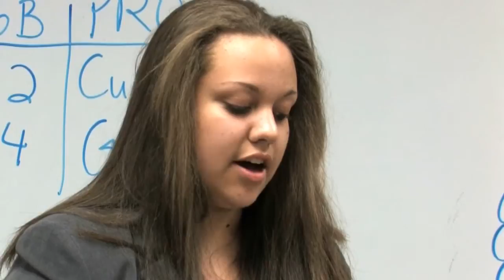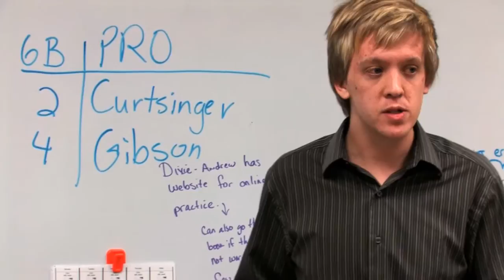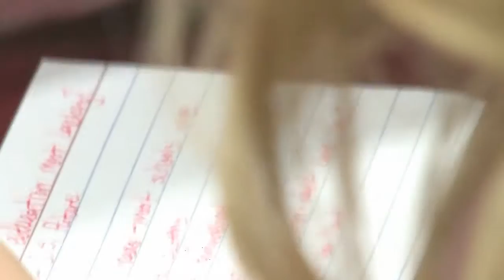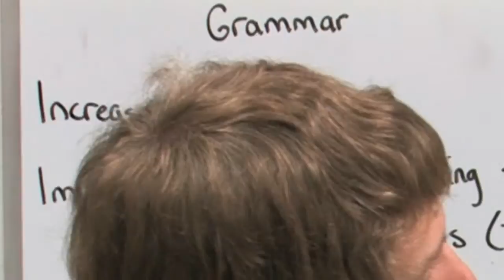Palisade High School Speech Tournament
January 2010, Palisade High school.  Forensics teams from across Western Colorado come together to discuss current events and other speech/debate issues.